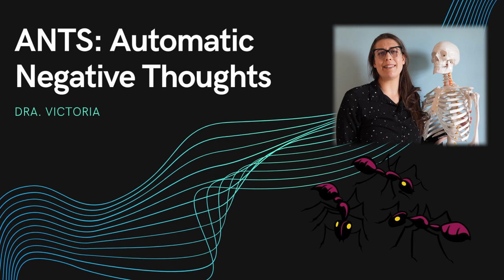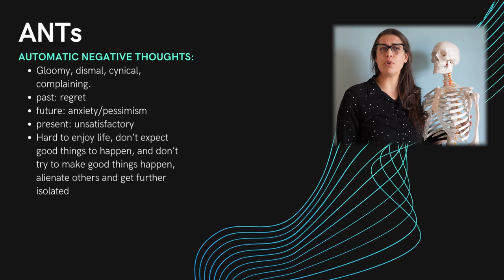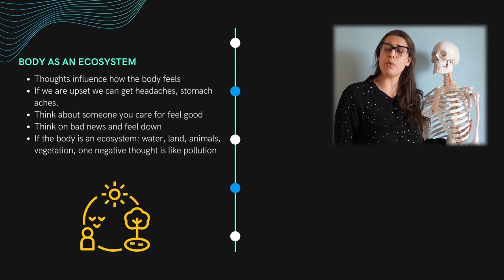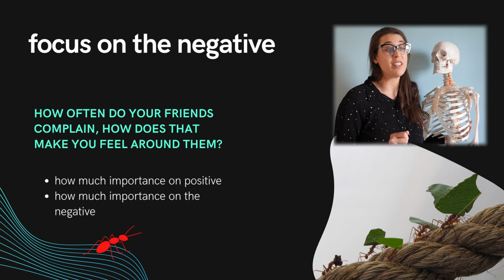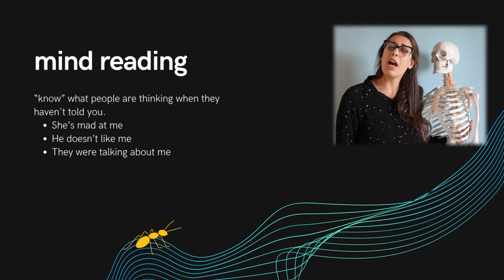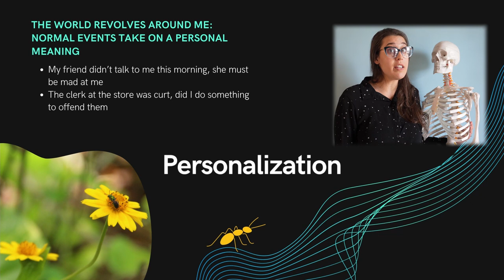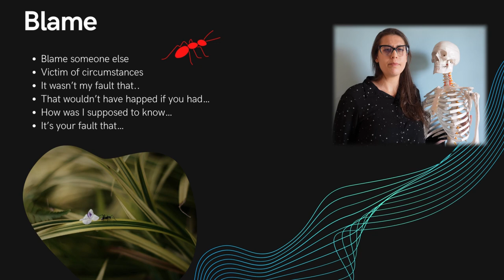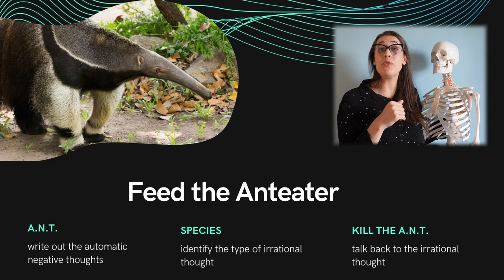How to treat depression and anxiety without medication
How to treat depression and anxiety with a cognitive behavioral therapy technique.

Join Doctora Victoria and her sidekick George as they discuss and lead you through a method used in therapy, cognitive behavioral therapy (CBT) to help deal with adverse thought patterns. Dra. Victoria and George share about autonomic thoughts what they are, the different "species," and there is an exercise you can do at the end to squash the bad thoughts to replace them with more accurate and encouraging ones. Sometimes the mind is unreasonable and needs a dose of reality to make depression and anxiety better!

If you want to catch more than the "ants" of your mind, here's a book for the entomologist in your life!

This channel is not meant to provide medical advice, diagnosis, or provide treatment. It is for informational and educational purposes only. I would like to encourage you to seek your primary care provider should you have any medical concerns. The information provided in this channel is not meant to be a substitute for a visit with a healthcare provider. Any comments made about specific products, medications, or treatment plans are not meant to diagnose, treat, cure, or prevent disease.